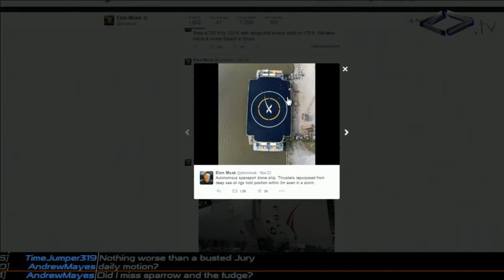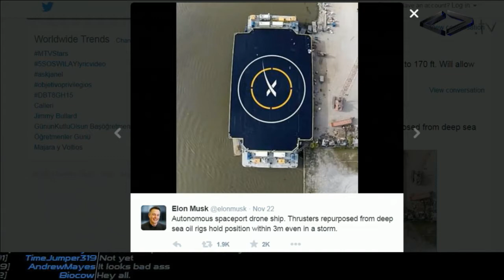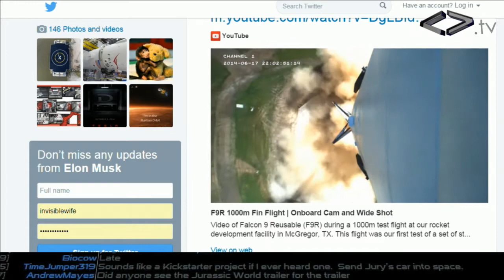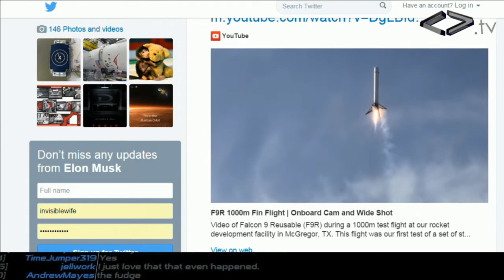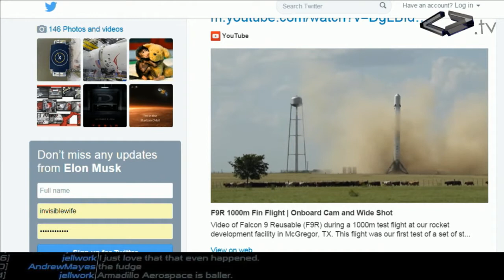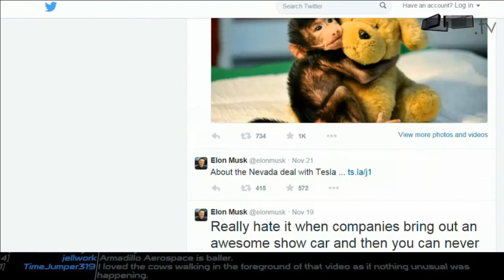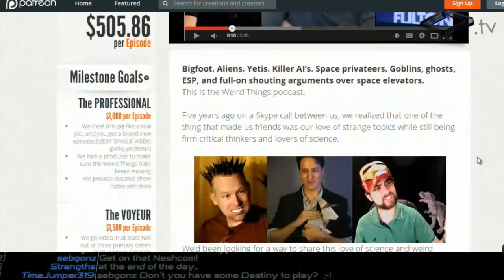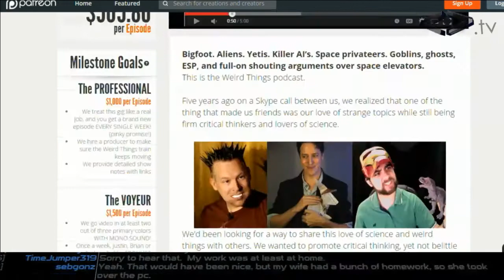Weird Things Ep. 135 - Wings of the Falcon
Recorded on November 23rd, 2014